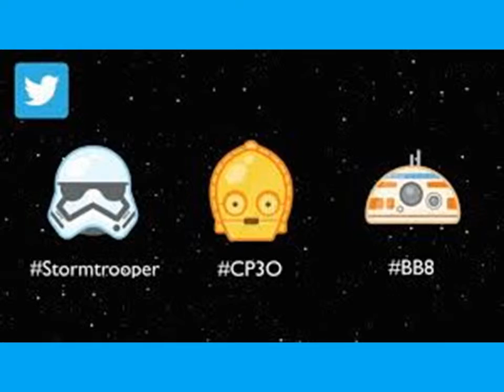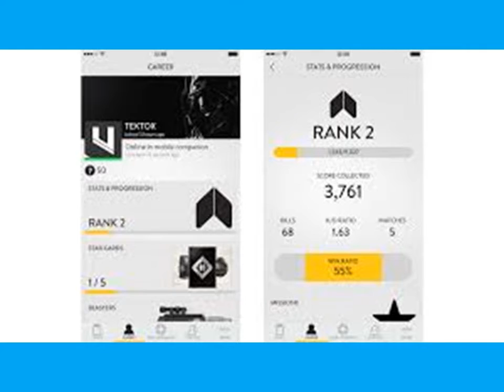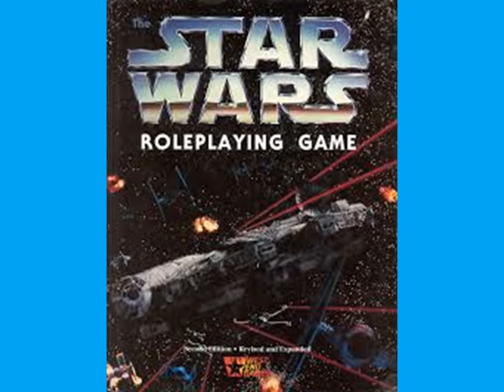Die 11. Sendung Hotten Todt - Teil 8 / 8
Viel Spaß beim Hören der Sendung!